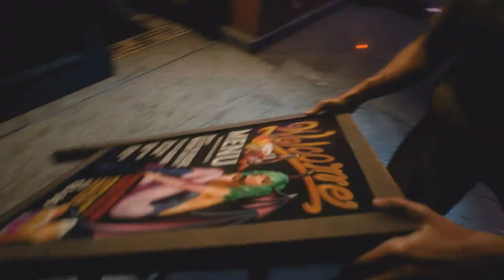No Kill - Resident Evil 3 Raccoon City (DEMO)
No kill Gameplay Evil 3 Raccoon City of Resident.